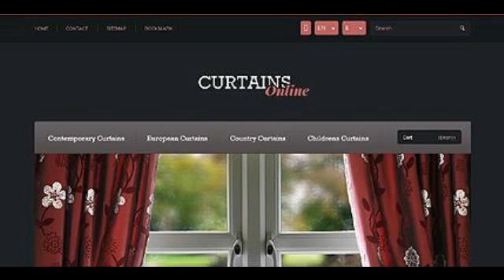Preview Responsive Curtains Store TMT PrestaShop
Template Name: Responsive Curtains Store
     Author: Astra
    Downloads: 1

   PrestaShop Compatibility: 1.5.x The template is fully compatible with PrestaShop 1.5.x. But sample data SQL files are only compatible with the exact version of PrestaShop Engine it was developed for.